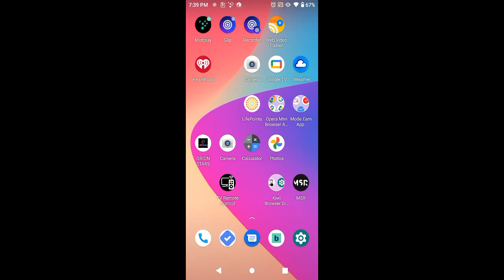The Game-Changing Platform for Social Money Making - My Cashbly Experience!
In this video, I'll be sharing my unbiased review and personal experience with Cashbly, the ultimate social rewards platform. If you're looking for a fun and rewarding way to earn cash online, you won't want to miss this!

Join me as I dive into the world of Cashbly and uncover its secrets to turning socializing into a profitable venture. I'll share insights, tips, and my honest thoughts on how this platform has helped me unlock a new source of income through social media.

Whether you're a social media enthusiast, a side hustler, or simply looking to make some extra money, Cashbly offers a unique opportunity that you won't want to overlook. Don't miss out on this game-changing platform and the potential it holds for your financial success.

So, grab your favorite snack, sit back, and join me on this journey as I reveal the truth about Cashbly and show you how you can turn your social interactions into a lucrative venture. Get ready to unlock the door to a whole new world of social money-making!

Let's dive into the world of Cashbly together and start earning cash through social media!